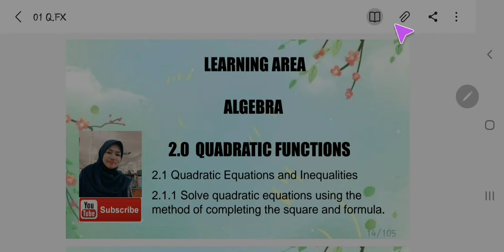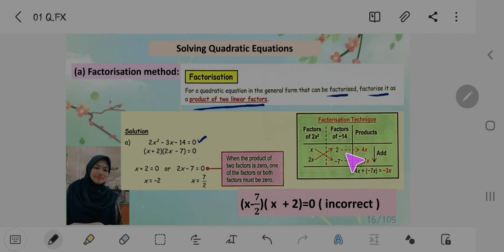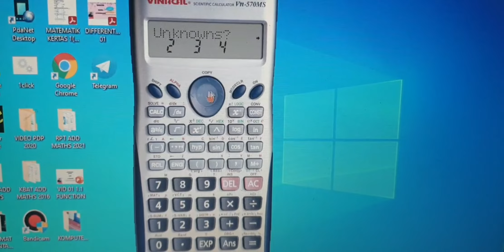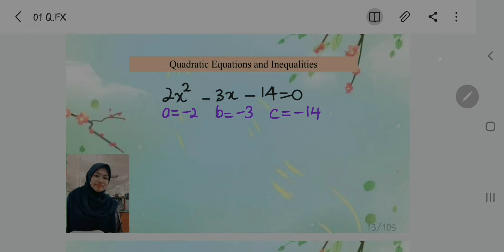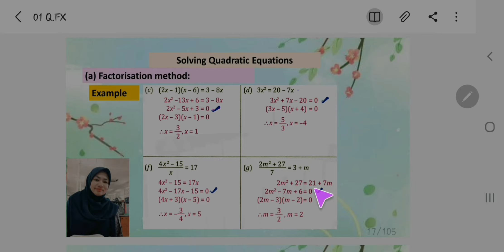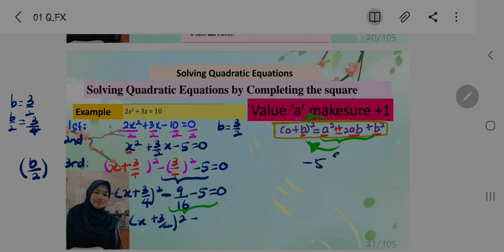Vid 02:F4:KSSM:Chapter 2:Solving quadratic eqs (Factorisation method &Completing the square method)